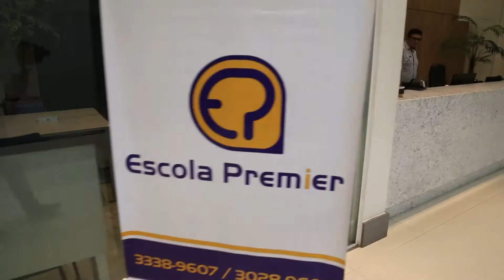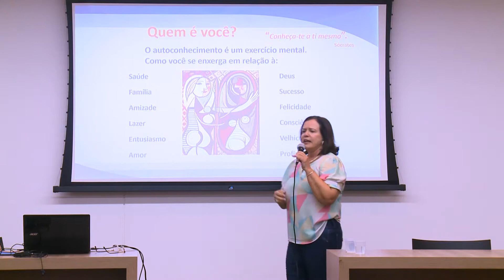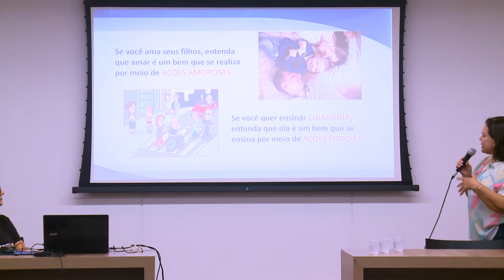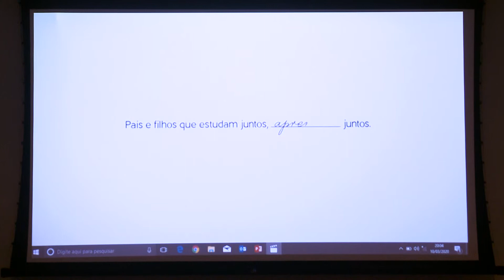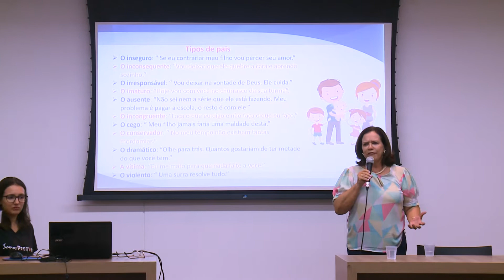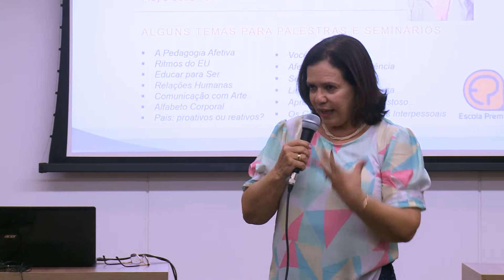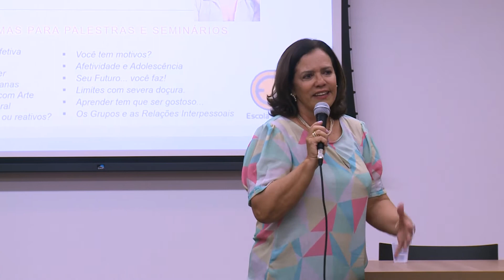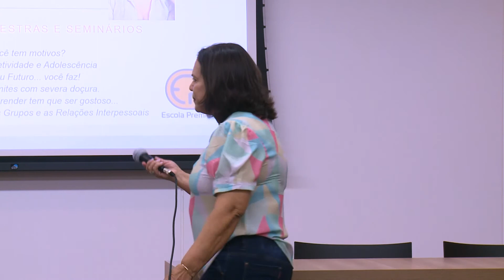EPA! - PAIS: PROATIVOS OU REATIVOS?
Disponibilizamos na íntegra nosso último encontro presencial para quem não teve a oportunidade de participar. Confira o EPA! - Escola Premier Aproxima - com o tema "Pais: Proativos ou Reativos", apresentado pela nossa diretora Maria Augusta Rossini, em um maravilhoso bate papo com as famílias! Vale a pena assistir!